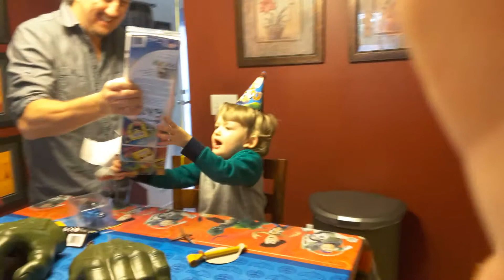Jason's 3rd bday video 3